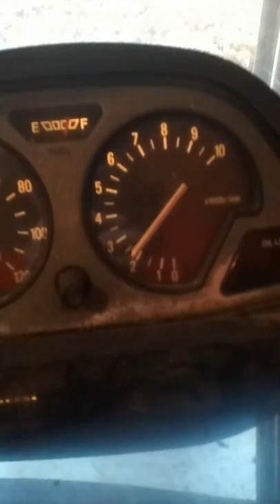Snowmobiles For Starters E1: Sparkplugs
We're starting a new series of basic mechanical fixes on snowmobiles to help prepare nee riders for the upcoming season.
In the video we go over Sparkplugs and my drunk dad even comes into play!